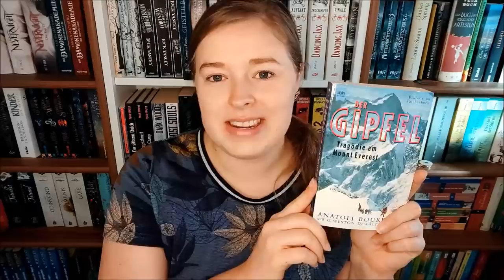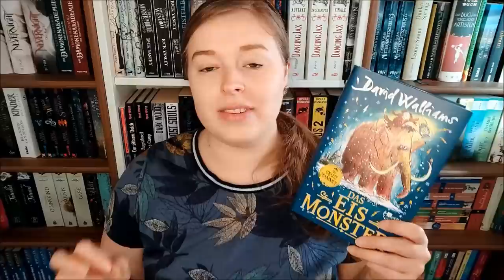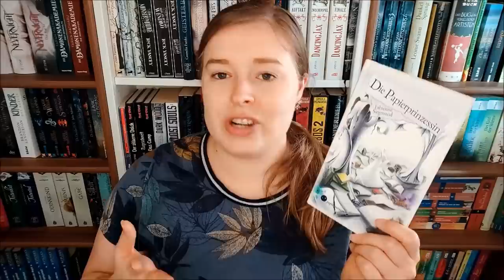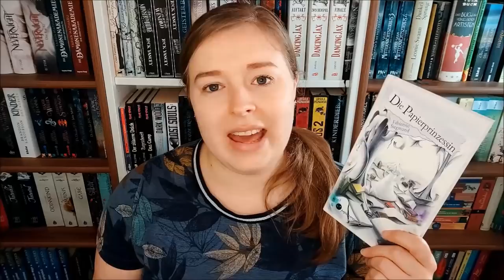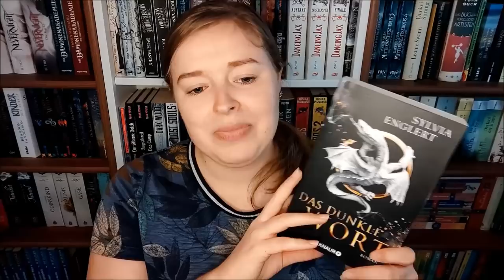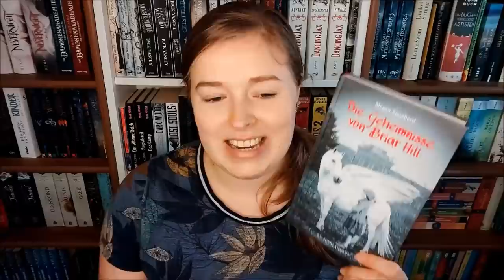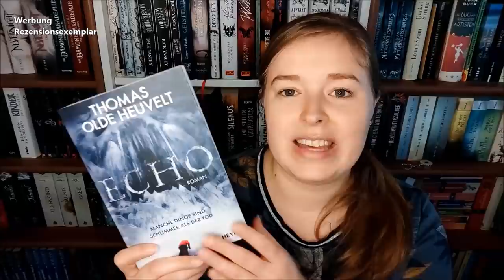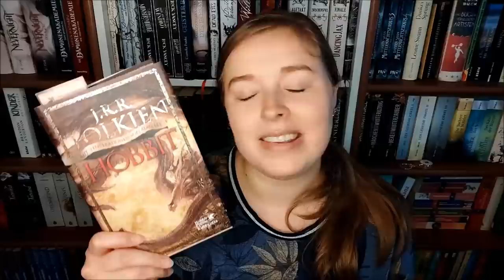Lesemonat Januar 2022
Gelesene Bücher im Januar

0:00:00 Einleitung

0:03:23 "Der Gipfel" von Anatoli Boukreev

0:13:06 "Das Eismonster" von David Walliams

0:18:24 "Vier Jahre" von Carin Gerhardsen

0:27:28 "Papierprinzessin" von Fabienne Siegmund

0:43:45 "Das Dunkle Wort" von Sylvia Englert

0:59:46 "Die Geheimnisse von Briar Hill" von Megan Shepherd

1:12:02 "Echo" von Thomas Olde Heuvelt
Rezensionsexemplar / Heyne Verlag

"Krieger des Feuers" von Brandon Sanderson

"Der Hobbit" von JRR Tolkien
Hörbuch gelesen von Gert Heidenreich

Erwähnte Videos